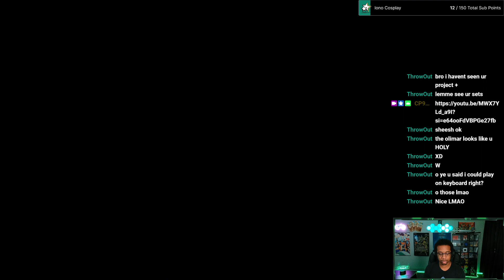Celeste Practice #14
I'm live:
Monday 6:30 pm-8:30 pm (CST)
Tuesday 6:30 pm-9:30 pm (CST)
Wednesday 6:30 pm-9:30 pm (CST)